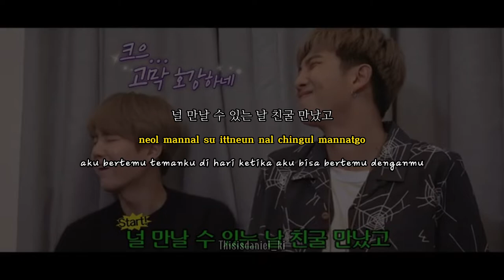(Karaoke) Jeon Jungkook - Try Lyrics Han/Rom/Indo (Original Song : Park Won)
RUN BTS eps. 92

Original Song : Park Won - Try